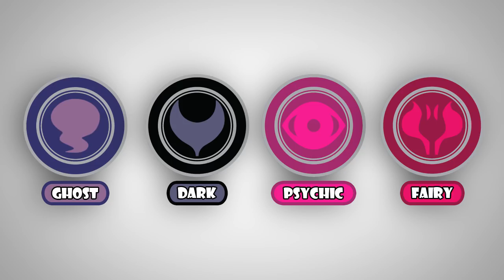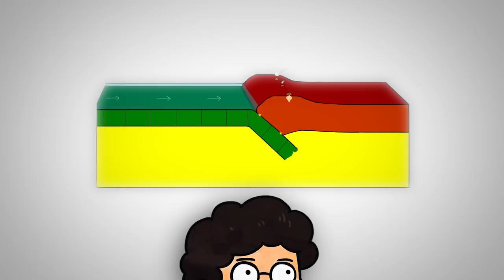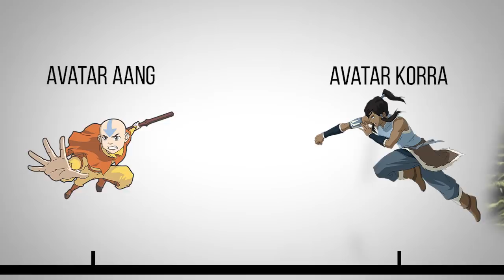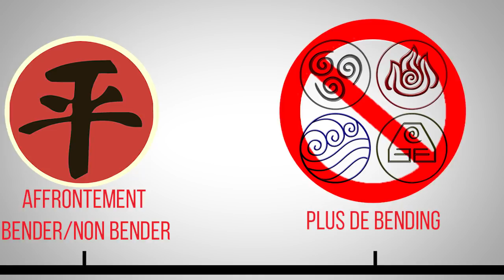L'AVATAR EST UN POKÉMON !?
L'avatar Aang est il un pokémon ? Clidéon revient pour un dernier clin d'oeil sur Pokémon Trash et nous présente sa dernière théorie, la plus impressionnante et certainement la plus tirée par les cheveux ! Bon vent à toi Clidéon :)

Merci ! ≧◔◡◔≦